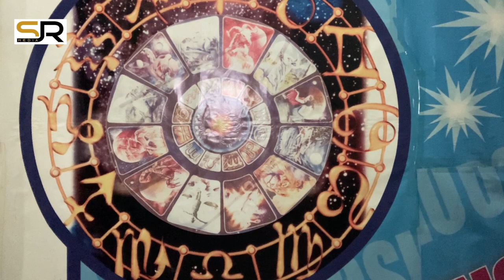BÜRCLƏR – 17 NOYABR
Astroloq Səbuhi Rəhimlinin təqdimatında bürclər üzrə 17 NOYABR üçün astroloji proqnoz (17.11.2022)